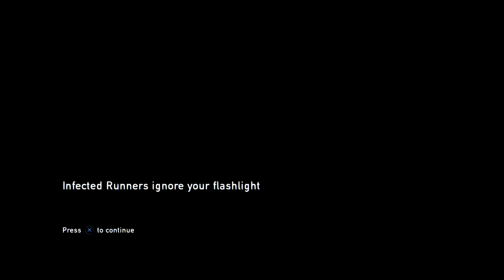Spacey Fails Hard @ The Last of Us - Part 10